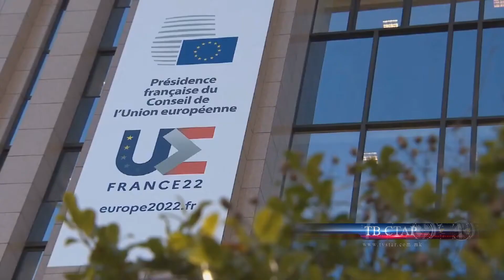ЌУЧУК БУГАРИЈА СТАНУВА ПРОБЛЕМАТИЧНА ЗА ЕУ 24 06 2022